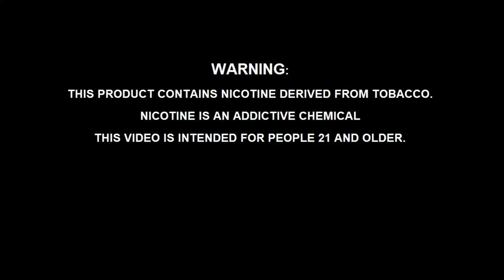اعادة تجديد بود سموك ميكو smok mico pod rewick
اعادة تجديد بود سموك ميكو
smok mico pod rewick